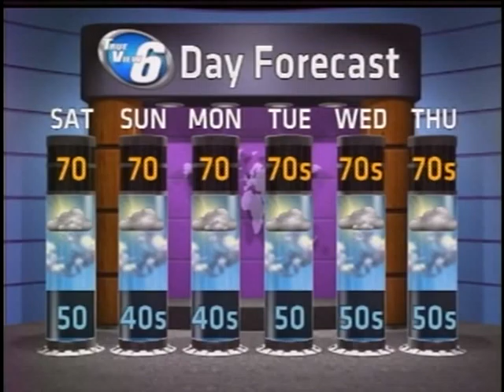WX on Demand: August 17, 2012